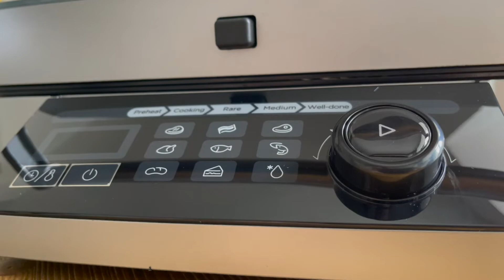🎁 Unboxing kontaktního grilu Philco PHGR 9000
Inteligentní gril PHGR9000 váš pokrm ugriluje rychle a výsledek bude skutečně chutný. Na výběr budete mít z 9 automatických programů, u kterých jen zadáte míru propečení, a gril se pak sám postará o výsledek. Úspěch je postaven na přesném měření tloušťky grilovaného pokrmu a 3 teplotních senzorech na grilovacích deskách. Máte ale možnost si i sami nastavit po jakou dobu a jakou teplotou se má pokrm připravovat.
Gril ocení i početnější rodiny s přáteli, nebude problém při otevřeném grilu připravit hostinu až pro 8 lidí naráz. Desky jsou totiž asi o 30 % větší, než je běžné u kontaktních grilů.
Díky nepřilnavému povrchu grilovacích desek není příliš namáhavý úklid po grilování. Desky a odkapávací misku je možné umístit do myčky a udělat si to tak ještě snazší.
Plochy mimo grilovací prostor a jeho bezprostřední okolí zůstávají chladné a tím se výrazně snižuje riziko nechtěného popálení.